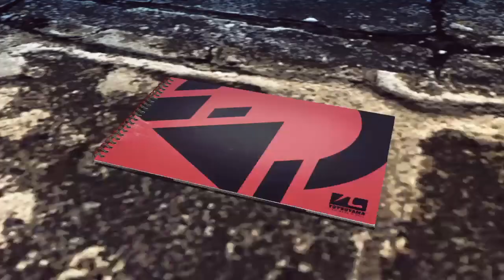LET IT DIE (Ölmesine İzin Ver) Türkçe Anlatımlı Oynayış - #8: Taro Gunkanyama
Let It Die adlı oyun videosu serimizin sekizinci bölümüne geldik. Bu bölümde; son hikâye bölüm canavarı olan Taro Gunkanyama ile yüzleştik ve onu bir sıkımlık canımız kala yendik! Sonraki bölümlerde daha farklı temalar işlemeyi düşünüyorum...

2. Kanalıma Buradan Ulaşa Bilirsiniz.